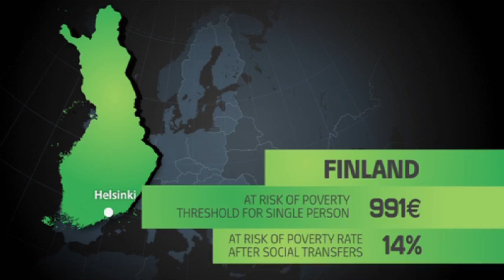Getting out of Poverty - Mikko - Finland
Mikko is a 23 year old film maker. Due to difficult relations with his family he spent three years in a youth centre. At the age of 18 he went to live on his own. Finland's 'at risk-of-poverty' threshold is 991 Euros, and 14% of the population is at risk of poverty and social exclusion. Without financial and moral support, Mikko became socially excluded and could not make ends meet. This changed when he started working at the Satakunta film centre; the project young people the opportunity to make movies and gives them a new sense of self-esteem.